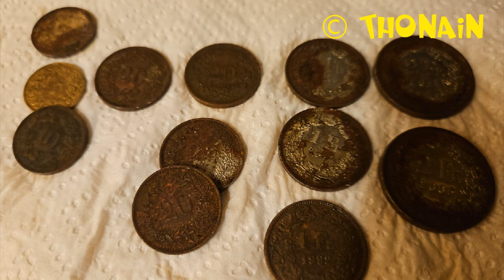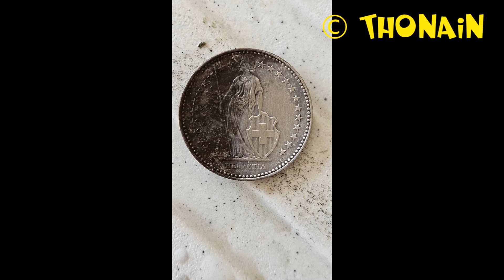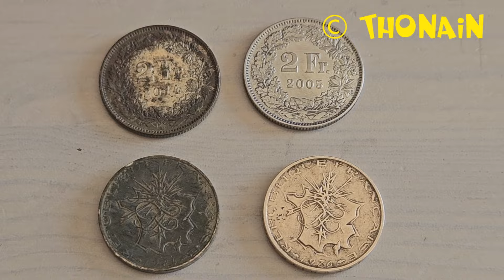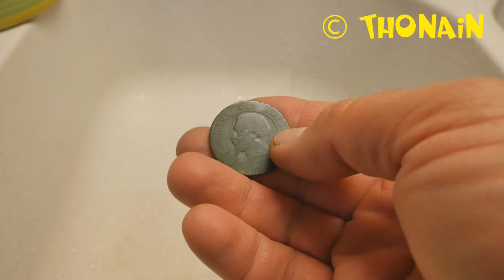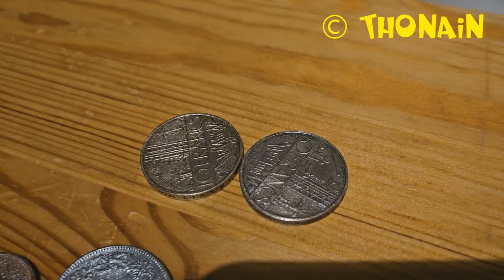NETTOYAGE FRANCS SUISSE & PIECES RECENTES TROUVEES EN DETECTION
ATTENTION : NE SURTOUT PAS FAIRE CA SUR DES MONNAIES ANCIENNES

ON PEUT APPLIQUER MA METHODE SUR DES MONNAIES ENCORE ACTUELLES : FRANCS SUISSES RECENTS, EUROS, FRANCS